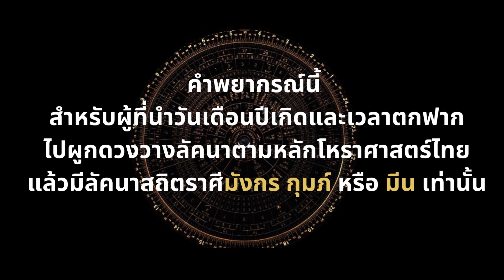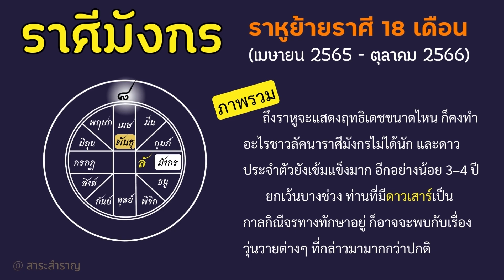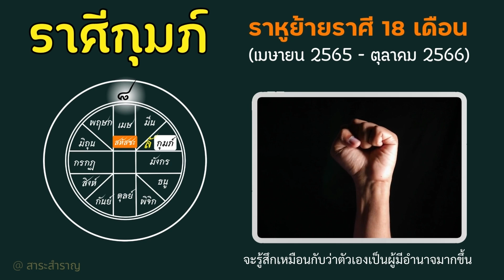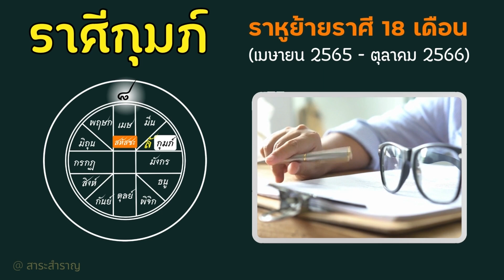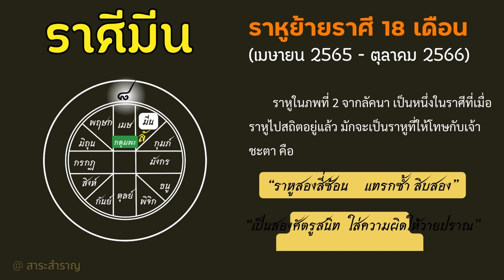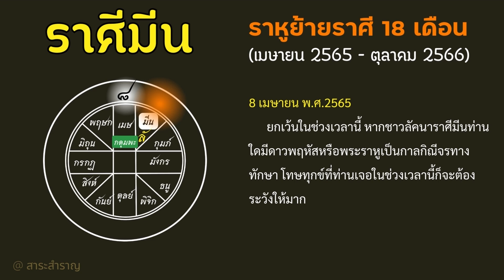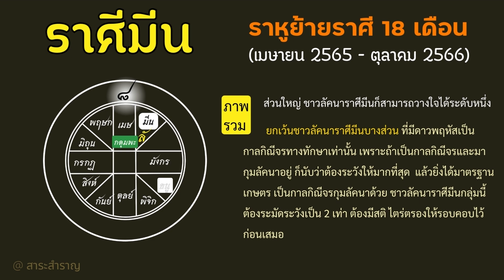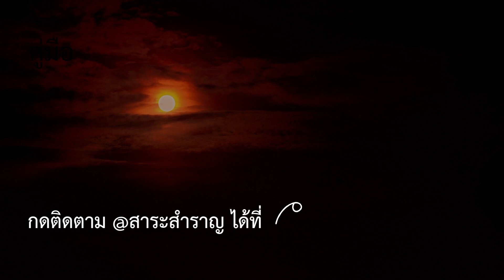๓๐ มีนาคม ๒๕๖๕ คู่มือ "ราหูย้ายราศี" สำหรับชาวลัคนาราศีมังกร กุมภ์ และมีน โดย ส.ปุษยะ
00:00 ลัคนาราศีมังกร
04:26 ลัคนาราศีกุมภ์
07:30 ลัคนาราศีมีน

ในวันที่  ๓๐ มีนาคม พ.ศ.๒๕๖๕ เมื่อราหูโคจรย้อนจักรราศีจากราศีพฤศภเข้าสู่ราศีเมษ  และจะอยู่ที่ราศีเมษไปอีกประมาณ ๑๘ เดือน  ราหูในราศีเมษนี้  โหราศาสตร์ไทยจัดให้ราหูในราศีนี้ได้ตำแหน่ง “บุญสุรา” หรือ “บุญศุภรา” จัดว่าเป็นราหูที่ดี  เข้มแข็ง  กล้าหาญ  มีเหตุมีผล

การย้ายราศีของราหูไปอยู่ที่ราศีเมษอีกครั้งในรอบ ๑๘ ปี จะมีผลกระทบต่อดวงชะตาของผู้ที่มีลัคนาสถิตราศีมังกร กุมภ์ และมีน  อย่างไร ท่านสามารถติดตามได้ที่ @สาระสำราญ